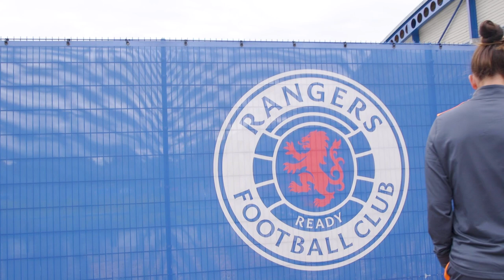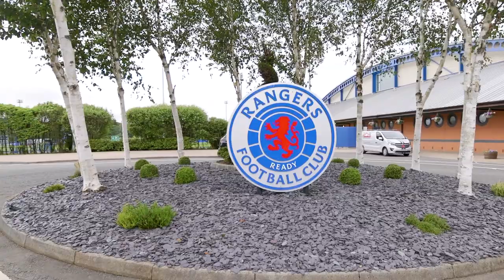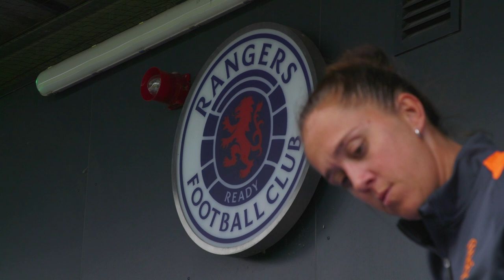INTERVIEW | Jo Potter | New Women's Head Coach | 30 June 2023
Watch the first interview with the New Women's Head Coach Jo Potter as she looks ahead to the 2023/2024 season.